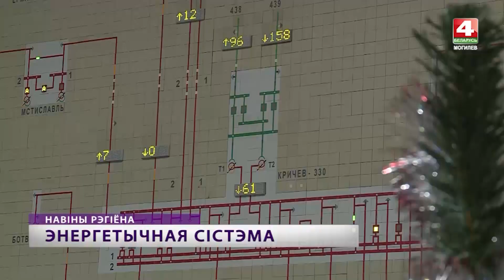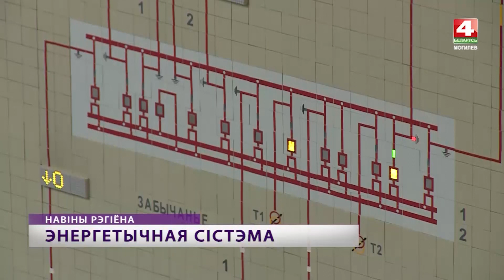Диспетчерская «Могилевэнерго»: как выглядит изнутри?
Пресс-тур для журналистов региональных средств массовой информации устроили на предприятии «Могилевэнерго». Рассказали, как обеспечивают потребителей электрической и тепловой энергией.